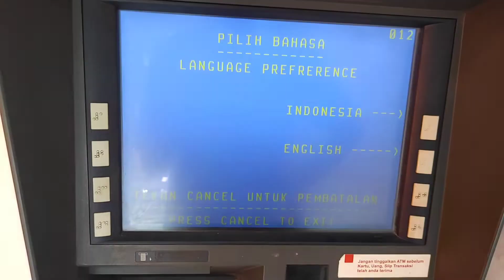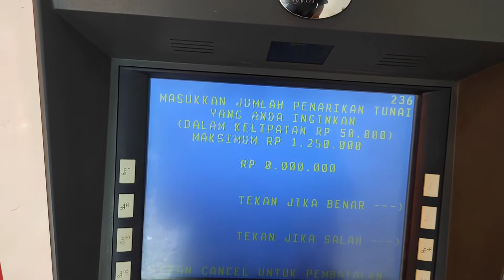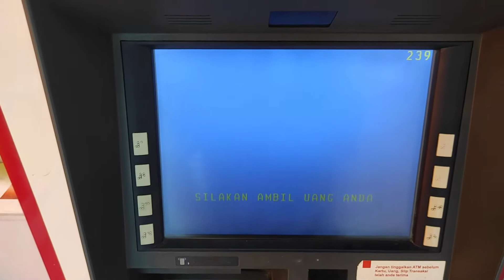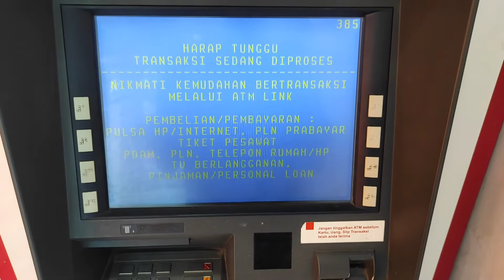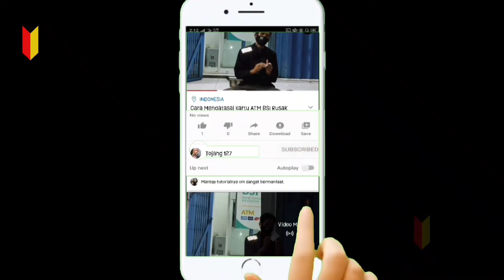CARA TARIK TUNAI ATM BNI 5 JUTA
Berikut ini adalah cara tarik tunai 5 juta di atm bni untuk pemula yang mau tahu cara tarik tunai lewat ATM BNI dengan jumlah 5 juta rupiah.

Semoga Tutorial cara ambil uang 5 juta di atm bni Paling tidak Ada Sedikit Manfaatnya Bagi Diri Pribadi dan teman-teman sehingga bisa jadi Amal jariyah Bersama, Amin.

Tutorial Bank BNI